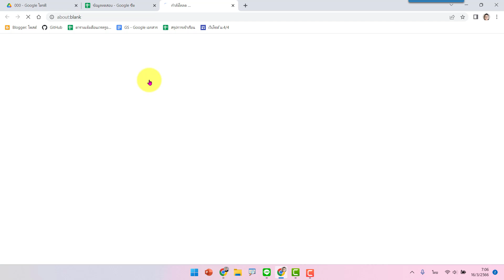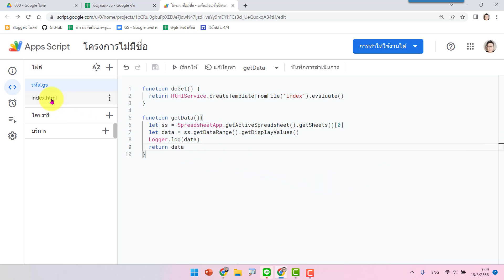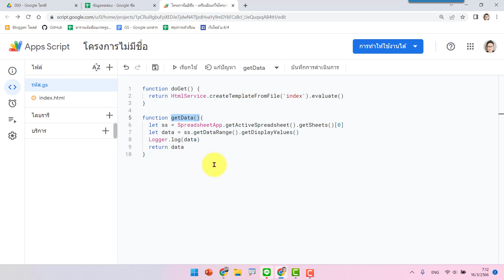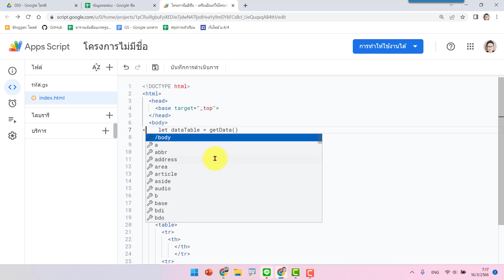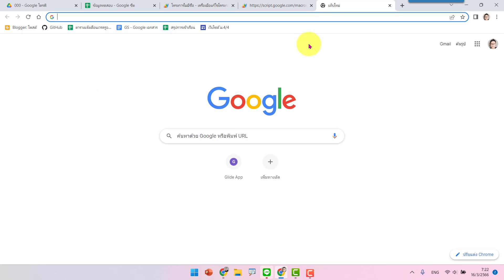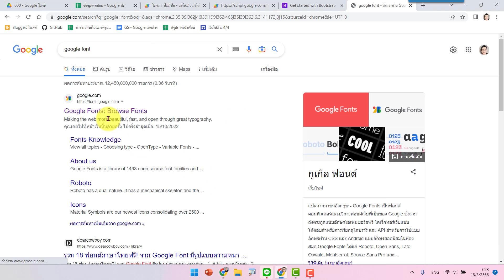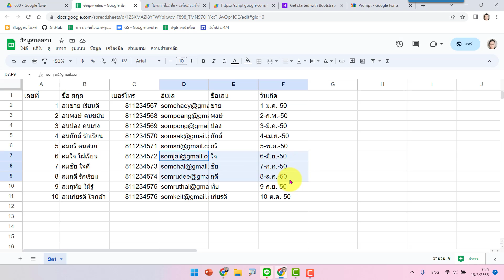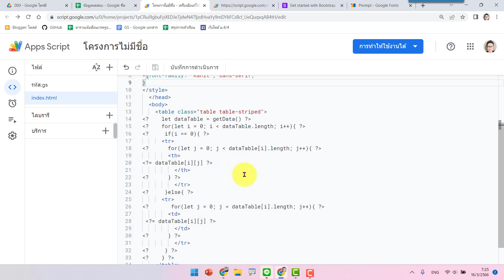การเขียนโค้ดจาวาสคริปต์ผสมกับ HTML เห็นในชีตอย่างไร เห็นในเว็บแอปแบบนั้น